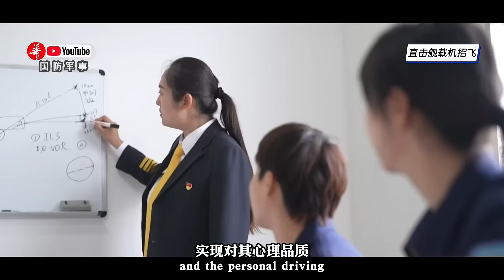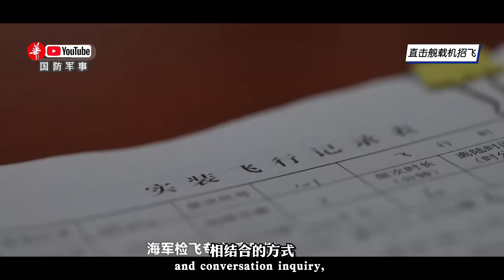谁会是中国首位舰载机女飞？直击海军招飞飞行考核/Who will be China's first female aircraft carrier pilot? PLANavy flight test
舰载机飞行员是航母战斗力的核心，那么招飞选拔就是高素质飞行人才队伍建设的第一道关口。近年来，中国海军招飞对象范围和选拔手段不断突破，今年还创下了3个首次，首次面向地方大学生和大学生士兵选拔舰载机飞行学员，首次选拔舰载机女飞行学员，首次组织招飞对象进行15小时的飞行筛选。这意味不久后，中国航母辽宁舰、山东舰、福建舰以及004号航母将首次部署舰载机女飞官。众所周知，海军招飞与空军招飞是有区别的，近日，人民海军2023年度招飞工作又有了新进展，那么筛选飞行阶段的选拔工作是如何开展的呢？首次选拔舰载机女飞行学员，那第一次驾驶飞机是什么感觉呢？我们来听听她们是怎么说的。
Carrier-based aircraft pilots are the core of the aircraft carrier's combat effectiveness, so recruitment and selection is the first pass for building a high-quality flight talent team. In recent years, the Chinese Navy has continuously made breakthroughs in the scope of recruiting targets and selection methods. This year, it also created three firsts, the first selection of carrier-based aircraft pilots for local college students and college students, the first selection of carrier-based aircraft female pilots, and the first organization of recruitment Subjects undergo a 15-hour flight screening. This means that in the near future, Chinese aircraft carriers Liaoning, Shandong, Fujian and No. 004 aircraft carriers will deploy female pilots for the first time. As we all know, there is a difference between the recruitment of the navy and the recruitment of the air force. Recently, the People's Navy has made new progress in the 2023 recruitment work. So how is the selection work carried out in the screening flight stage? It was the first time to select a female carrier-based aircraft student pilot, so what was it like to fly an aircraft for the first time? Let's hear what they have to say